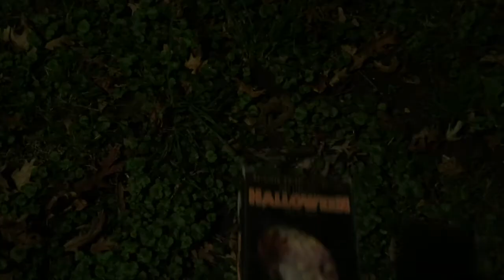Up All Night Review #178: Halloween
Hopefully the first time we missed a Friday is worth it as we take a look at the immortal classic Halloween from 1978. Directed by John Carpenter the film stars Jamie Lee Curtis, Donald Pleasence, Nancy Loomis, P.J. Soles, Charles Cyphers, Kyle Richards, Brian Andrews, John Michael Graham, Nancy Stephens, and Nick Castle.